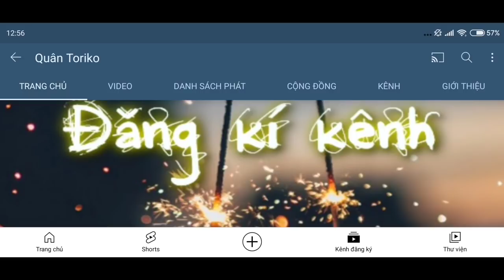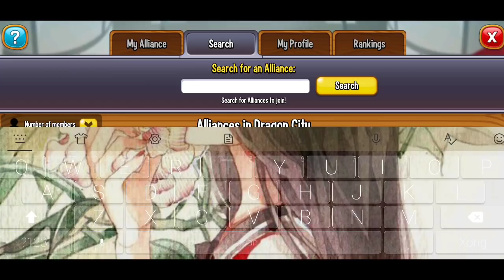Dragon City tập 334 : Chơi lớn nhân dịp ghé thăm clan sư tỷ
► Mô tả nội dung : Chơi lớn nhân dịp vào clan sư tỷ